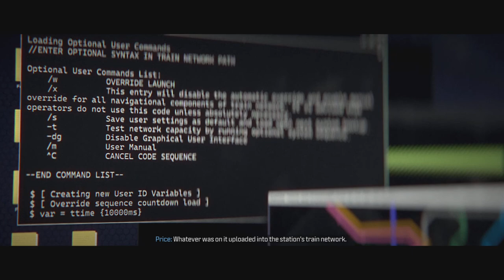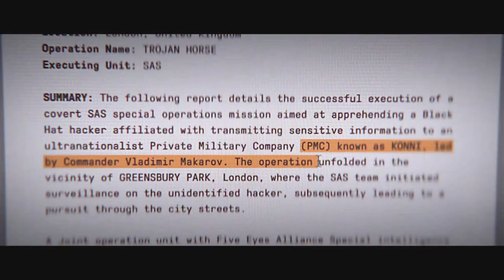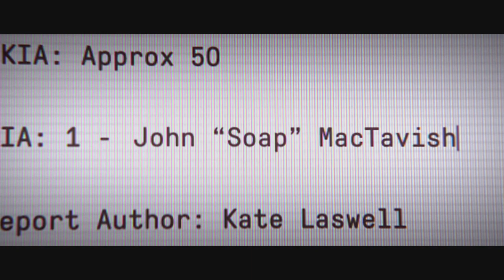We lost some good men - Modern Warfare III Campaign Final Episode (Full Game)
Soap 😭